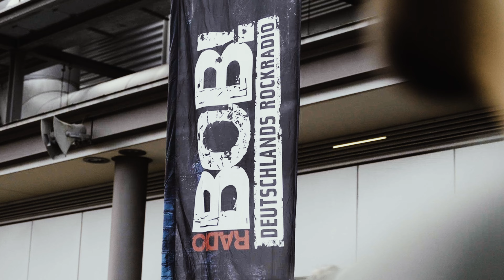Thank You ♥️ Impericon Festival 2024 Leipzig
We just wanna say thank you for making this year's Impericon Festivals absolutely amazing. We hope you had a fun time moshing, singing, dancing and crowdsurfing with us. We'll see each other next year ♥️.

Song: LANDMVRKS - Creature